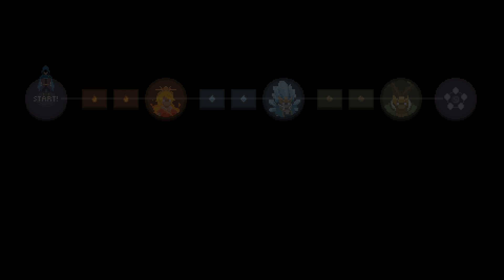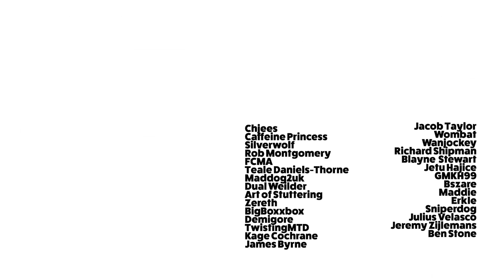WIZARD OF LEGEND - Seven Day Series | Day 4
Wizard of Legend is a no-nonsense, action-packed take on wizardry that emphasizes precise movements and smart comboing of spells in a rogue-like dungeon crawler that features over a hundred unique spells and relics!